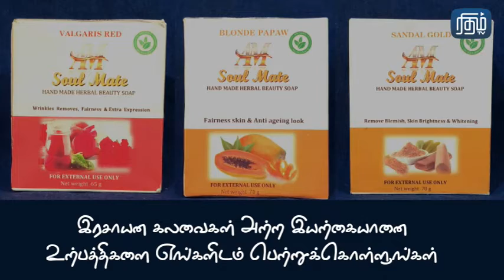ரிதம்_தொலைக்காட்சி எங்கே எனது கவிதை (அக்கரைகுயில் ஹிம்சானவுன் கவிதைப்பதிவு -06 )